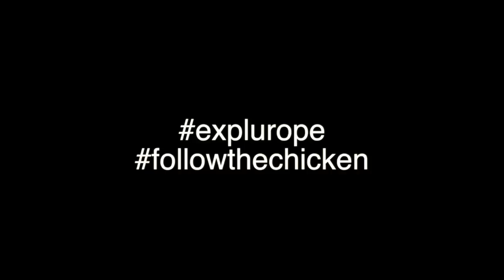A day in Northern Ireland